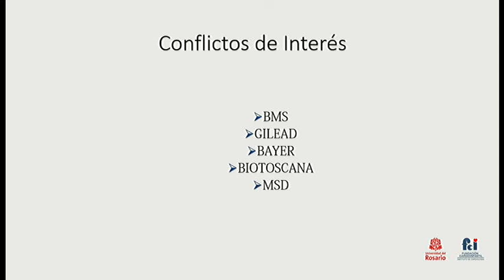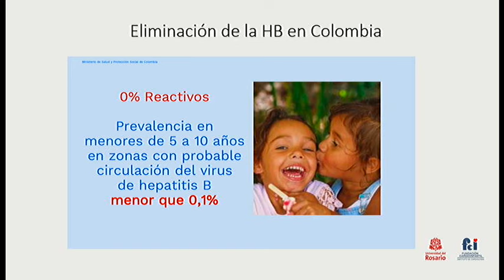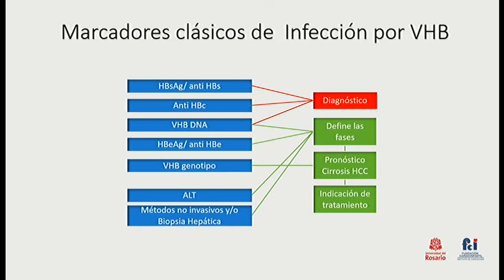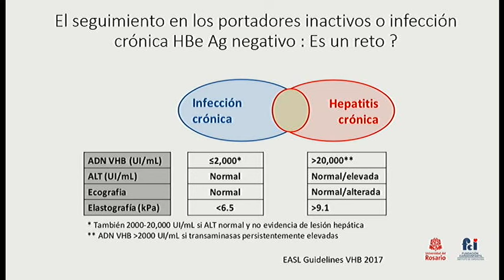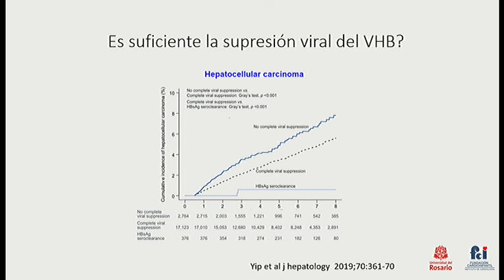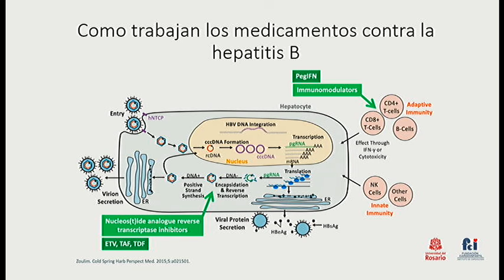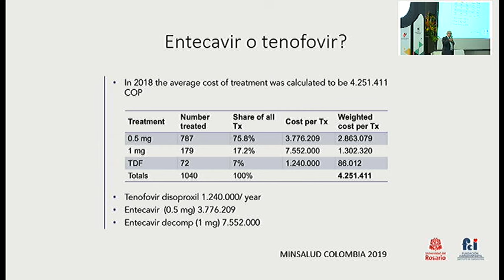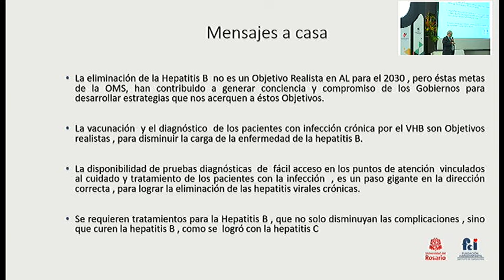Hepatitis B. Nuevas terapias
Óscar Beltrán, MD.